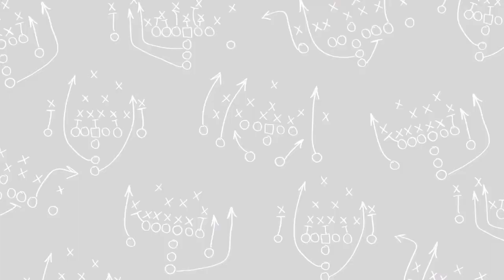Fantasy Bajo La Lupa - Waivers Semana 2 Fantasy Football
Hoy Yayo y Reneé tienen de invitado a Ricardo de Nación Fantasy y hablaran de los sucedido en las ligas en semana 1 y de los waivers para la semana 2